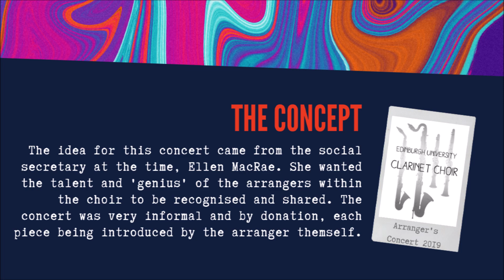Dark Island - Edinburgh University Clarinet Choir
Dark Island
Arranged by Ben Appelquist
Conducted by Ben Appelquist
As performed by the Edinburgh University Clarinet Choir, 1st March 2019 in our first ever Arranger's Concert. This concert was a special celebration of our members who have arranged pieces for us to play.

Soloist: Rebecca Pimblett, B♭ clarinet

Be there or B♭!